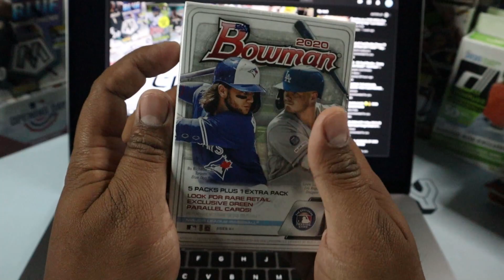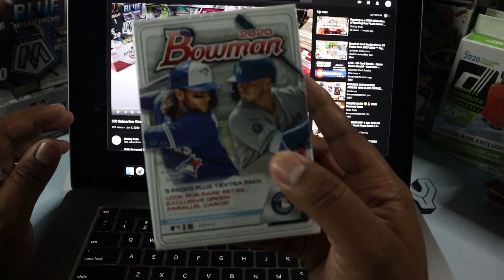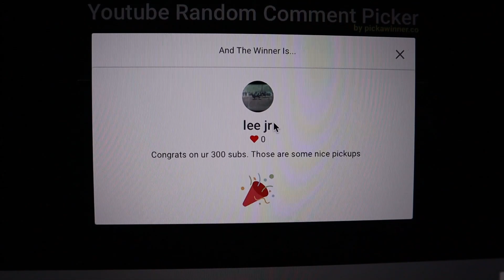**2020 BOWMAN BLASTER GIVEAWAY ANNOUNCEMENT**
Thank you all for your support! Many more giveaways coming soon!

EBAY STORE